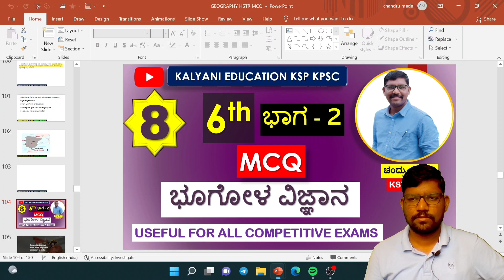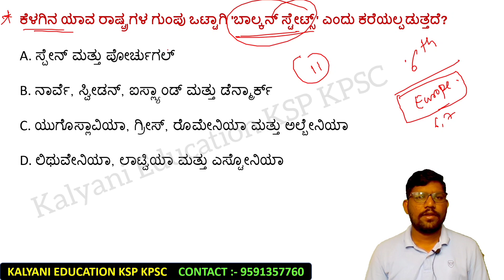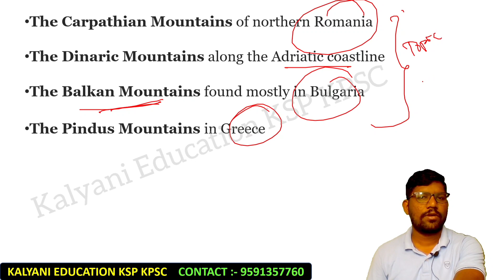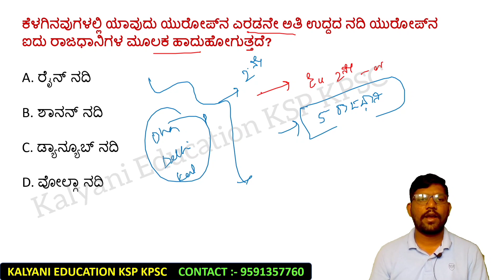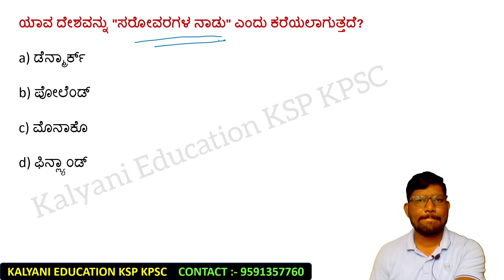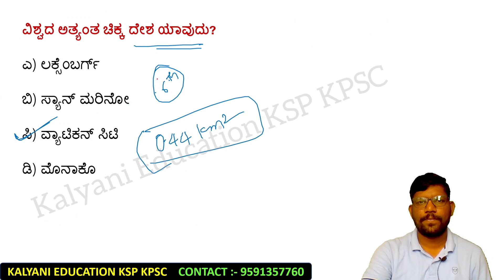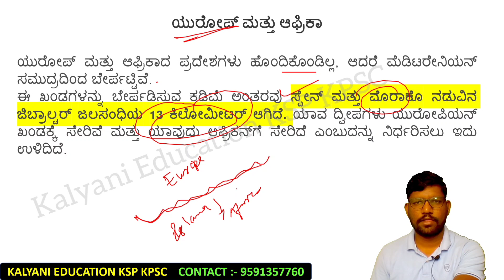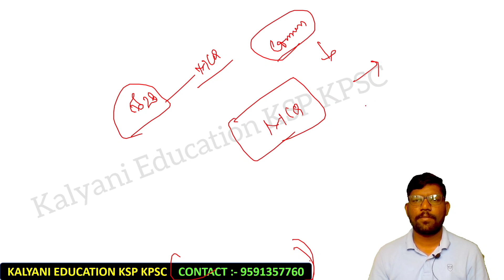ಭೂಗೋಳ ವಿಜ್ಞಾನ- 8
ಭೂಗೋಳ ವಿಜ್ಞಾನ- 2

HSTR SERIES :-

KPTCL SERIES :-

ಕೆಳಗಡೆ GPSTR ನ ಎಲ್ಲಾ ವಿಡಿಯೋದ ಲಿಂಕ್ ನೀಡಲಾಗಿದೆ  :-